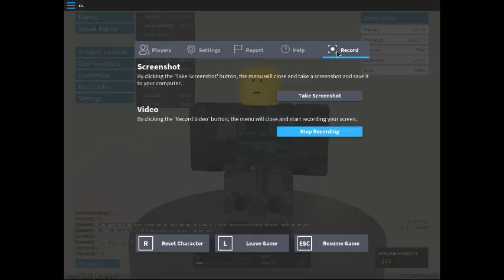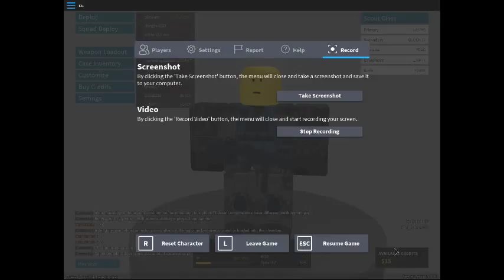kill or be killed part 14